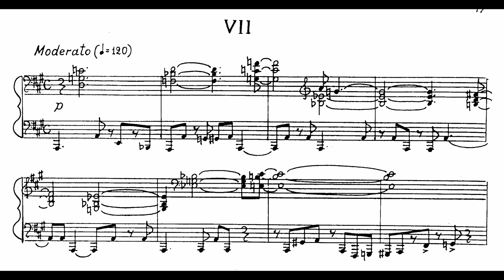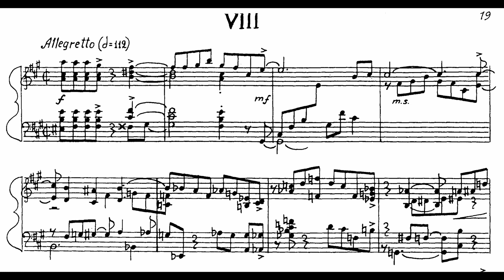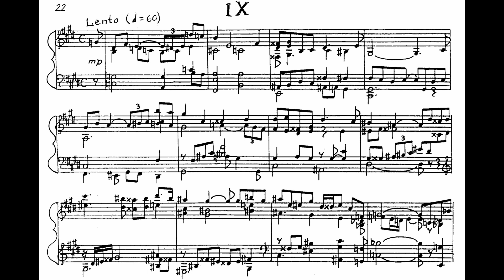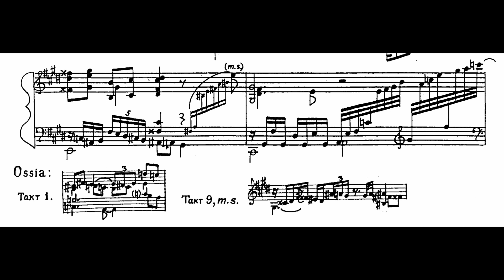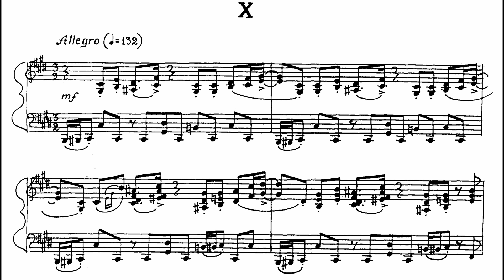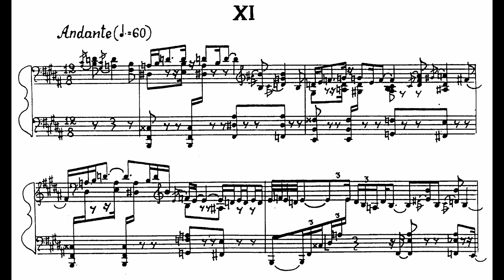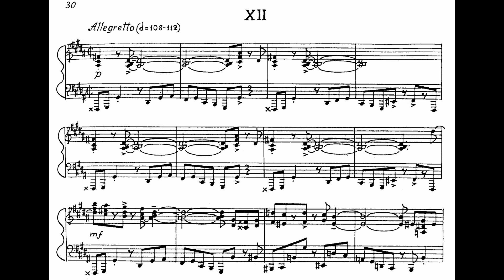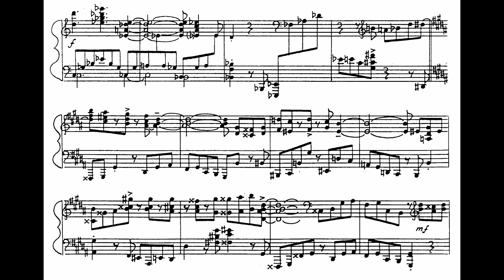Nikolai Kapustin: 24 Preludes in Jazz Style, Op. 53 [2/4]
"The 24 Jazz Preludes were markedly influenced by Chopin. At the same time, Kapustin added numerous varied jazz elements. The exuberant creativity displayed by Kapustin here has contributed to the great popularity of the pieces, which also shows in the large number of recordings."

0:00 VII: Moderato
1:25 VIII: Allegretto
2:49 IX: Lento
5:26 X: Allegro
7:09 XI: Andante
9:11 XII: Allegretto